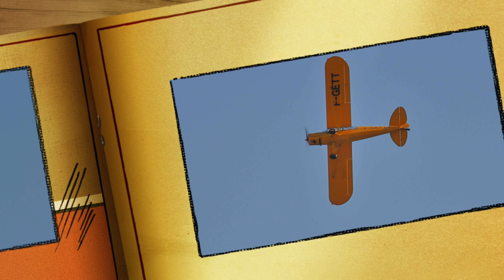#6 Meeting Aérien Haguenau 2015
Bonjour les Z'Amis,

Acroyak - deux YAK 52 un YAK 50 - Piper -Stampe - Klemm 35 D - Pitts - Boeing Model 75 'Stearman -PS 28 Cruiser - Patrouille REVA

Bon visionnage et merci pour votre attention